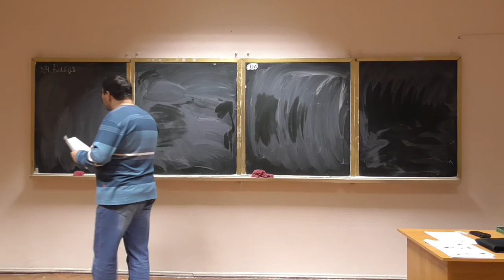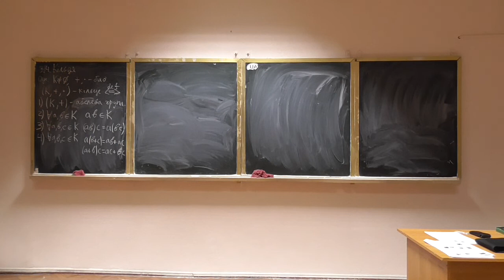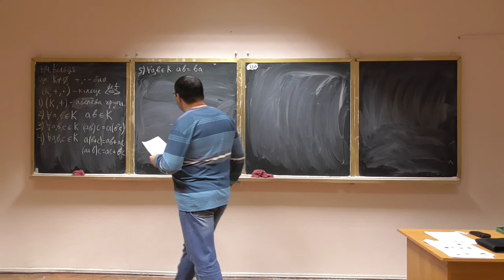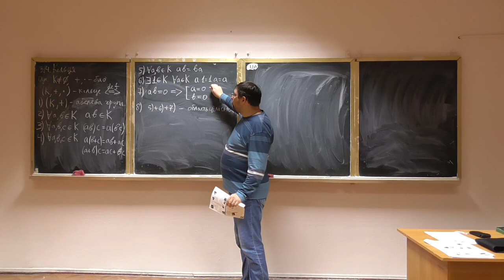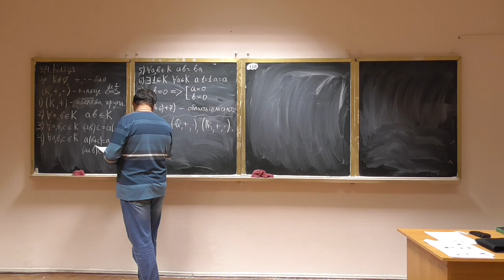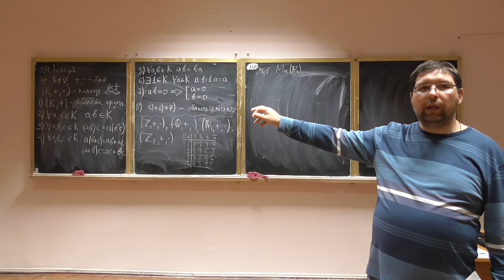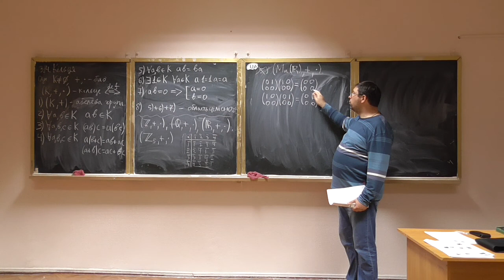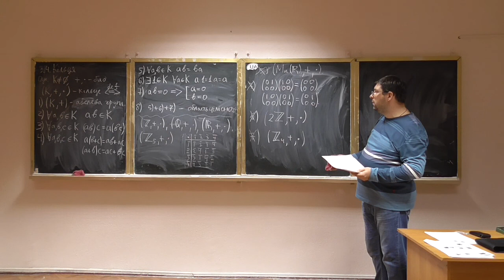Алгебра та геометрія 15-4: кільця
Розглянуто такі питання:
-- кільця, кільця з одиницею, комутативні кільця, області цілісності: означення, приклади.